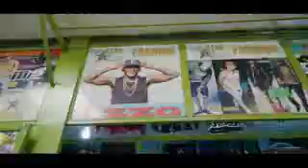Soma number By kirikou A kili